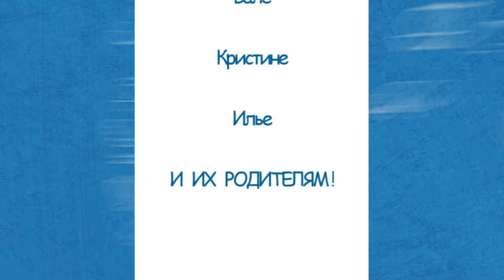23.10.19 - Недетский вопрос. Отопление